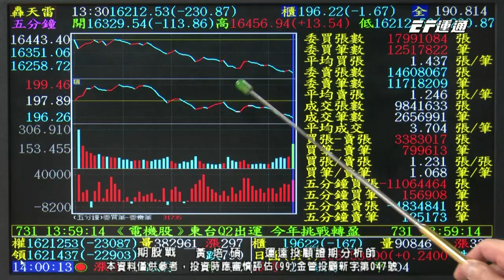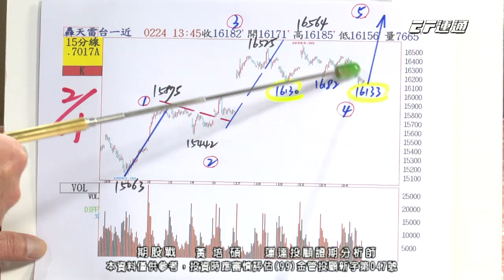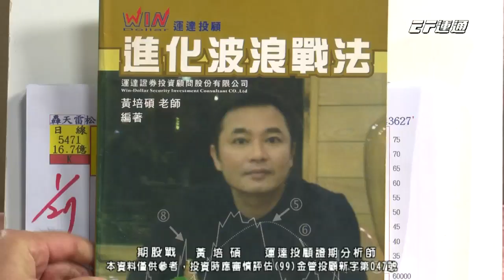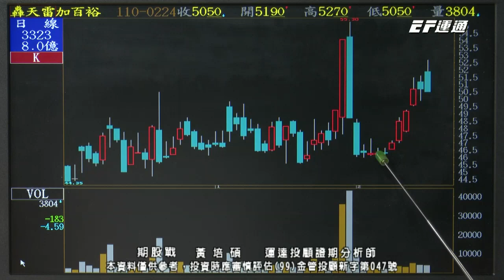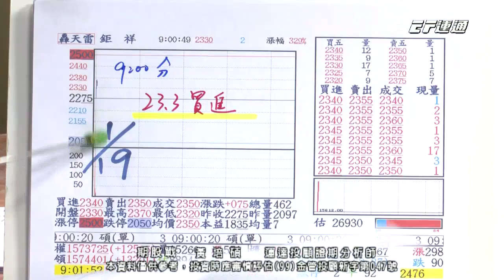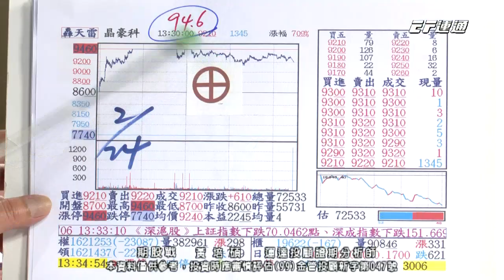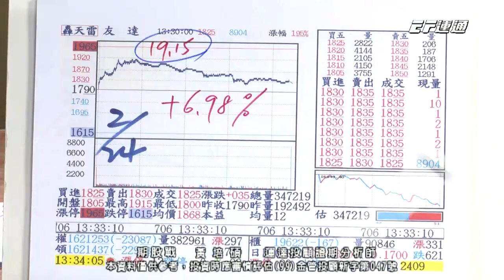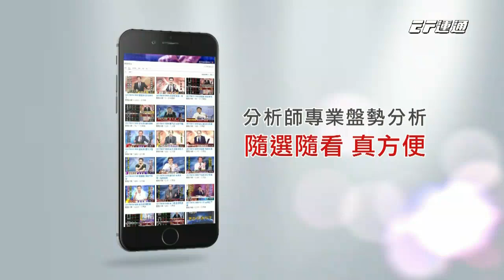20210224 1400 黃培碩 期股戰